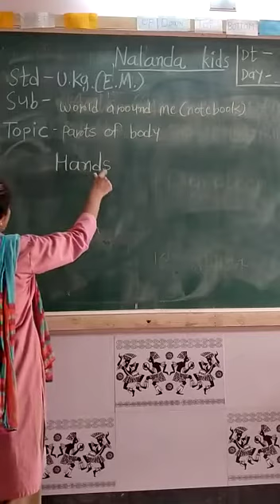Nalanda Kids || UKG ENG MED || World Around Me || Note Book || Part Of Body || Hand